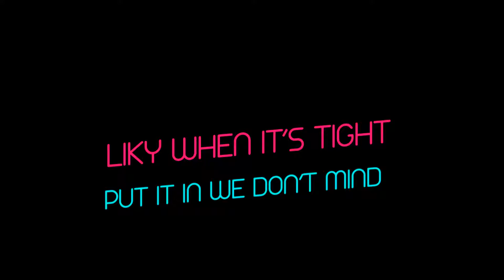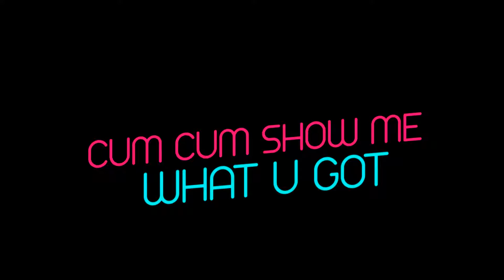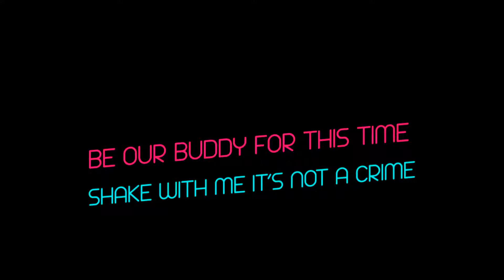SAKI ILIC-Less Talk&More Action-Karaoke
Musikdebut /August 2017